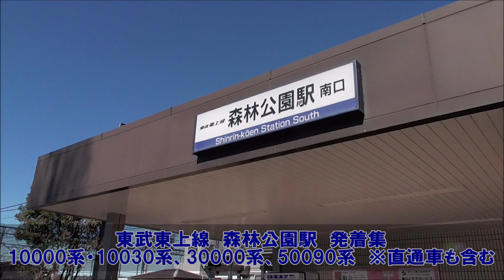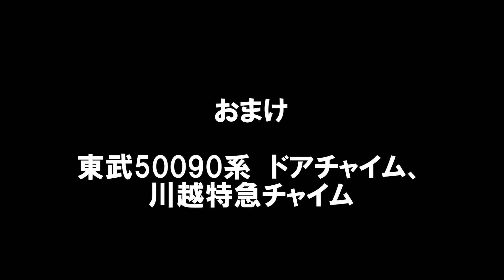【さようなら快速】東武東上線 森林公園駅 発着集「10000系・10030系、30000系、50090系 ※直通車も含む」おまけあり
今年の3月のダイヤ改正で東武東上線の快速は廃止になります。
その代わりに快速急行・川越特急が引き継ぐことになります。埼玉県滑川町にある
東武東上線　森林公園駅で鉄道撮影をしました。東武30000系がやってくることが多かったです。さらに地下鉄副都心線の東京メトロ10000系と
東急東横線・みなとみらい線の東急電鉄5050系4000番台もやってきます。

東武東上線　下り　川越特急　小川町行き
東武50090系　10両編成

東武東上線　上り　地下鉄副都心線・東急東横線・みなとみらい線直通
Fライナー急行　元町・中華街行き　東京メトロ10000系　10両編成

東武東上線　下り　準急　森林公園行き
東武30000系　10両編成

東武東上線　下り　回送　東武8000系　4両編成

東武東上線　下り　Fライナー急行　森林公園行き
東急5050系4000番台　10両編成

東武東上線　上り　急行　池袋行き

東武東上線　下り　快速　小川町行き
東武10030系　リニューアル車　10両編成

東武東上線　上り　準急　池袋行き

東武東上線　上り　快速　池袋行き

Fライナー急行　元町・中華街　行き　東急5050系4000番台　10両編成

東武東上線　下り　急行　森林公園行き

東武10000系　10両編成

東武東上線　下り　急行　小川町行き

東武東上線　下り　回送　東急5050系4000番台

※おまけ
東武50090系　ドアチャイム、川越特急　車内チャイム